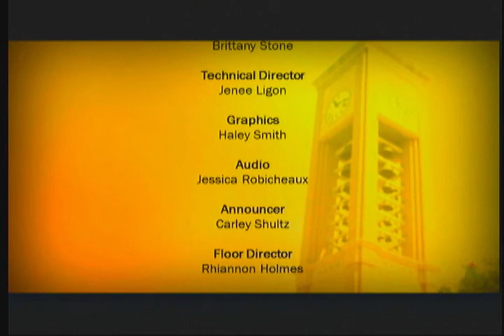Barnes Practice Directing 10-30-12 - Broadband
Barnes practice directing for MCOM 2313 Multimedia Production. 10-30-12